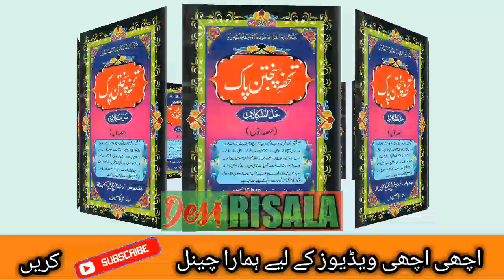Tohfa e Panjtan e Pak Amliyat Book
In this video, I am sharing with you best amliyat book, which name is "Tohfa e Panjtan e Pak".

Shama Shabistan e Raza PDF Book
Urdu Amliyat Books
Hindi Free Amliyat Books
Kalay Jadu Ka Tord
Kalay jadu ka ilaaj